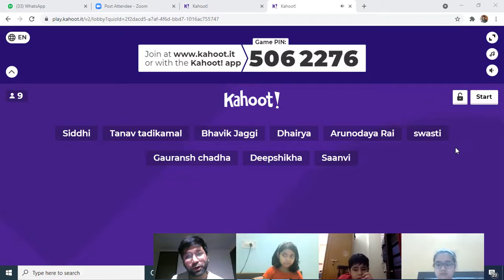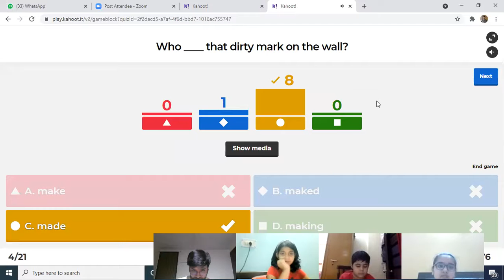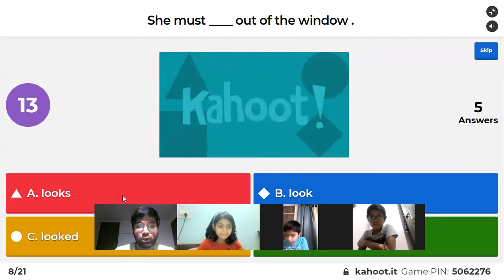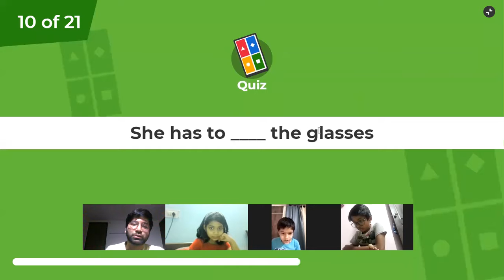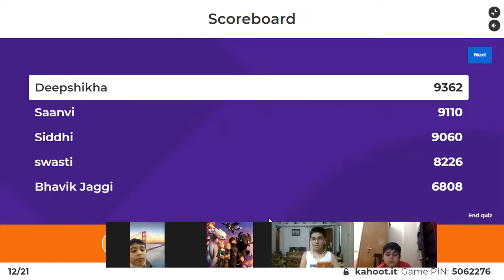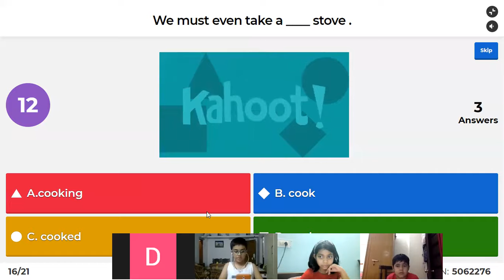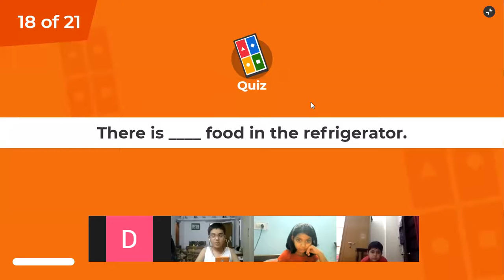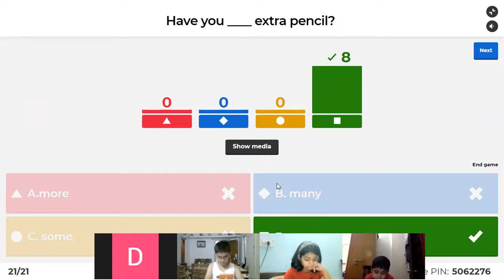Grammarothon - Quiz Night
iGenPod has started weekend quizzing. Today was the first of the many quizzes on English Grammar.